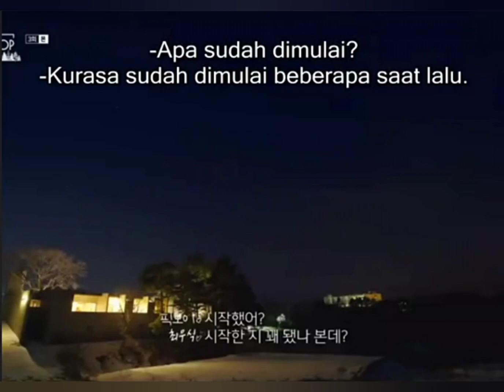[SUB INDO] IN THE SOOP | FRIENDCATION episode3part1